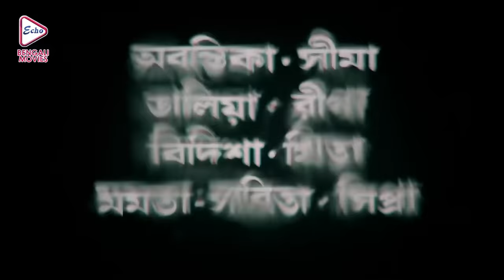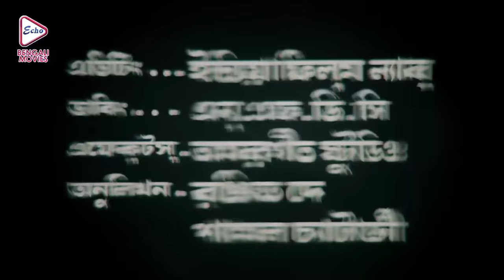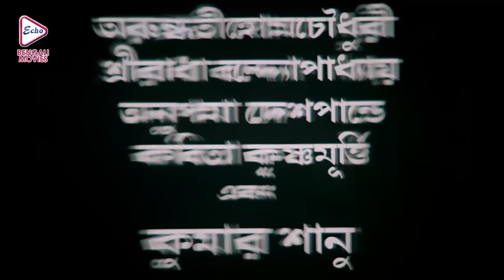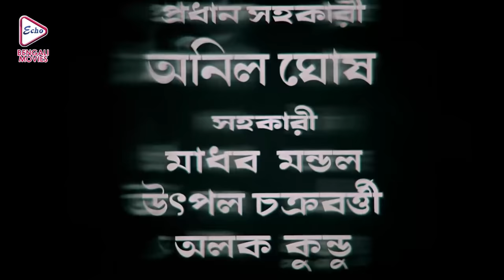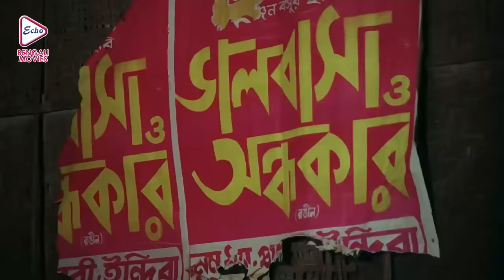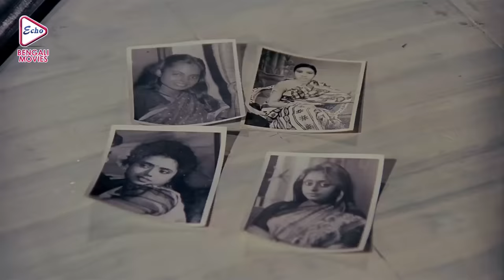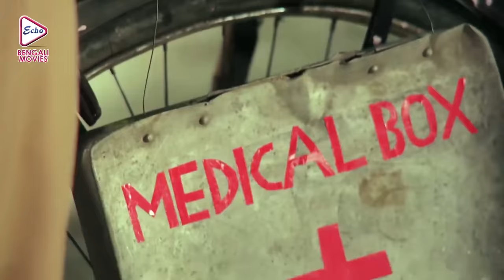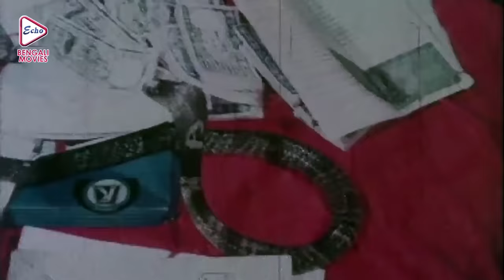BOUMONI | বৌমনি | TAPAS | MOON MOON SEN | MADHABI | KALI | ECHO BENGALI MOVIES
ECHO BENGALI MOVIES presents from Bengali full movie "BOUMONI", "বৌমনি" which was released in the year 1994, Directed by: PARTHAPRATIMCHOUDHURY, starring : TAPASPAL, MOONMOONSEN, MADHABIMUKHERJEE, KALIBANERJEE ETC.

Movie Credits :

Film.      :  BOUMONI (বৌমনি)
Director : PARTHA PRATIM CHOUDHURY
Starring : TAPAS PAL, MOON MOON SEN, MADHABI MUKHERJEE, KALI BANERJEE ETC.
Music Director(s) : PARTHA PRATIM CHOUDHURY
Release : 1994